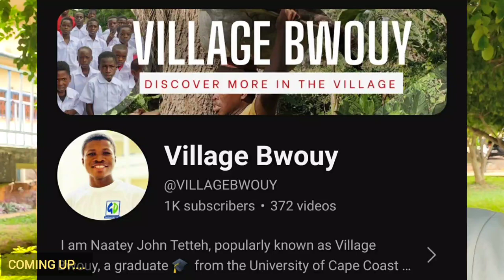How I React to 1,000 SUBSCRIBERS will make You Cry 😢 | My Friends Reaction to the Prank 😭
Here is how I react to 1k SUBSCRIBERS on my YouTube channel.

I start content creation with zero knowledge so what I did was try and error till I got 1,000 SUBSCRIBERS in 2024.

In this video I pranked my some of my close friends with phone call by breaking the news to them that Village Bwouy Channel has achieved a milestone of 1k. And their reactions will make you cry for 1 year 😢

What a Moment of joy.

In the next video I am going to be sharing some of the Mistakes I did that has kept for long before after 3 years of gaining 1k SUBSCRIBERS.